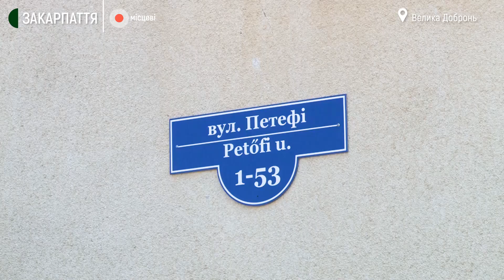Як селяни на Закарпатті ремонтують дороги власним коштом | Місцеві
Грошей у бюджеті селище Великої Доброні на Закарпатті – а це 9 мільйонів гривень у рік – на ремонт доріг недостатньо.  Райрада двічі виділяла по 200 тисяч гривень, але цих грошей вистачило на 80 метрів доріг. Тож громада вирішила зробити їх  самостійно. Кожна родина, яка хоче долучитися, дає на ремонт дороги близько півтори тисячі гривень. Окрім того люди і самі долучаються до роботи.   Раніше дороги клали каталками, зараз ще й беруть в оренду  асфальтоукладачі. Федір Нодь – житель Великої Доброні й активний учасник ремонту – каже, що в селі відремонтували 6 вулиць. У наступному році залишилося зробити останні 2 кілометри. Як це  самим собі зробити дорогу? Матеріал Суспільне. Закарпаття.

У виборчому марафоні “Місцеві” Суспільне розповідає історії з усієї країни про проблеми, якими насправді живуть люди в регіонах і як їх можна вирішувати на місцевому рівні, не чекаючи великих політичних рішень. Це інфраструктура, медицина, ЖКГ, екологія, освіта, безпека, економіка. Дивіться, слухайте та читайте на всіх платформах Суспільного.